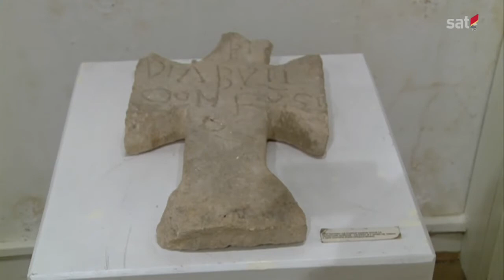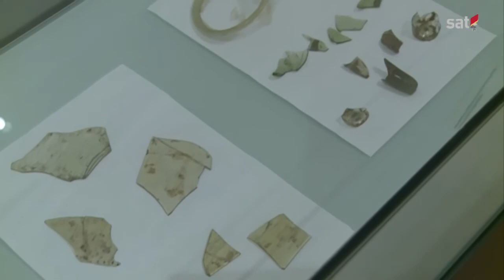MARTINIĆKA GRADINA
Otkrij.me - Martinićka gradina.